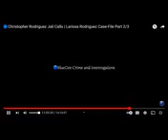Baby Burier's: Christopher Rodriguez Jail Calls to Larissa Rodriguez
Pt.11 of 14 - Christopher Rodriguez Calls Larissa Rodriguez, While He Is Locked Up for Child Support. They Talk Like They Do Not Have A Baby Buried In Their Backyard. And It Also Seems Larissa Rodriguez Was Putting Money on His Books From Jordan's Disability Money & Her Child Support She Received for Her Other Kids. Unbelievable!!

(B4 Baby Jordan is Discovered In The Backyard)